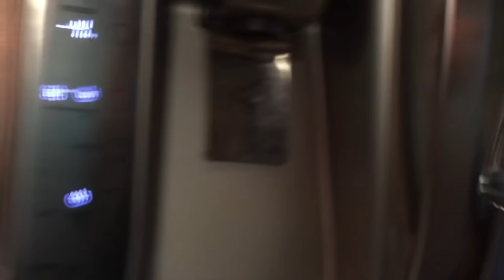Let's Play Minecraft: Ep. 142 - Legends of the Hidden Tower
Over year of planning, months of building, and, let the legend finally be told! Inspired by Nickelodeon show, Legends of the Hidden Temple.